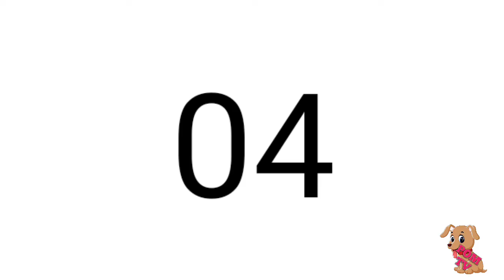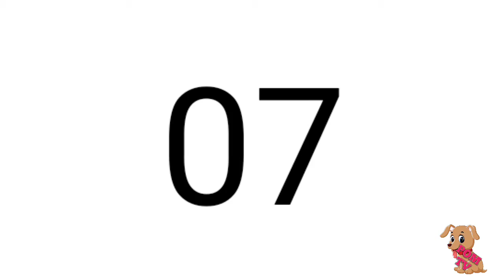TOP 10 INDIAN DOG BREED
INDIAN DOG BREED

1) RAJAPALAYAM DOG

2) Mudhol hound

3) Kombai (dog)

4) Chippiparai

5) Kanni

6) Himalayan Sheepdog

7) Jonangi

8) Bakharwal dog

9) Indian Spitz

10) Gaddi Dog

telegram channel-pom tv love dog

LOCKDOWN এরপরে 10 POPULAR DOG BREED | PRICE LIST IN | KOLKATA INDIA

India 2020
New VLOG KRISHNA NAGAR NOTE : ( ALL THE IMAGES / PICTURES / VIDEOS / MUSIC SHOWN IN THE VIDEO TO THE RESPECTED OWNERS YouTube AND THE OWNER OF ANY PICTURES / VIDEOS SHOWED IN THE VIDEOS ) || LIKE ||😀😀 || SHARE ||😃😃 || SUBSCRIBE ||😄😆 || COMMENT ||😉😊 || THANKYOU FOR WATCHING ||😊☺️

Labrador Dog video
Dog video
Dog sale
Kanel club of india
Dog sale kolkata asam durgapur asansol danbad barddhman